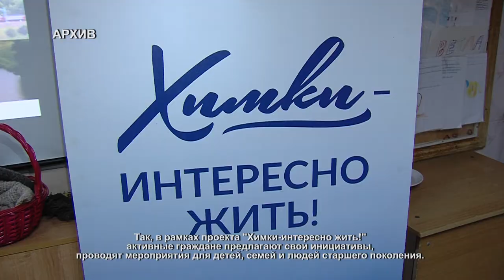В Химках наградили людей с особенностями. 24.03.2021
Радостные лица, громкие овации и памятные призы. В Химках прошла премия «Преодоление». Награды получили лица с ограниченными возможностями за результаты в сфере культуры, образования и спорта.